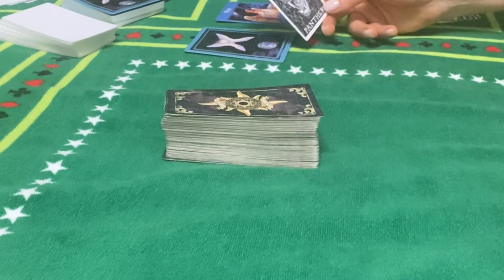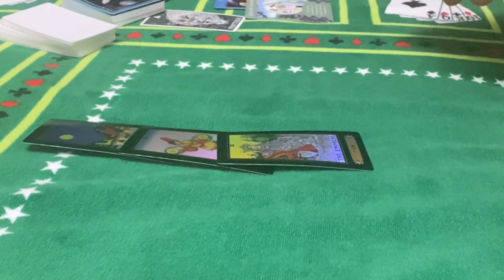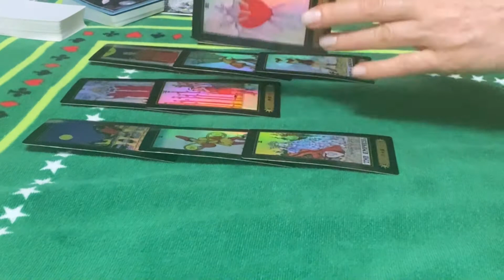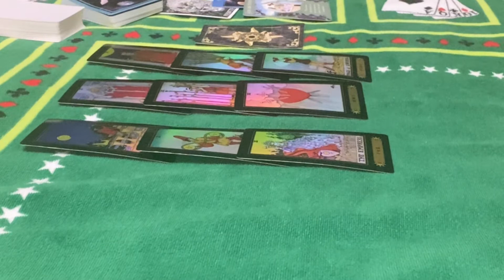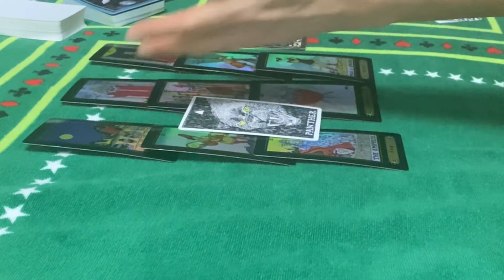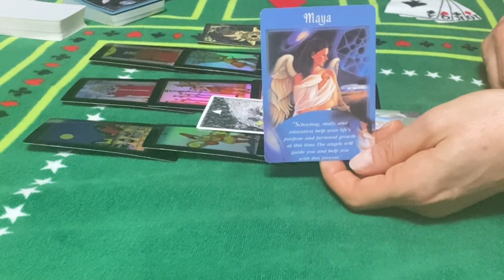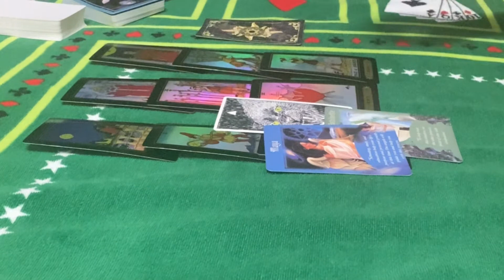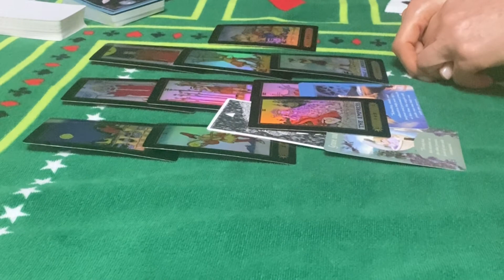Gemini ♊️Sun moon rising and Venus signs Life Health Money and Love reading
Channel Schedule:

 💌Wednesday : Fire ,Earth energy checkup (individually)